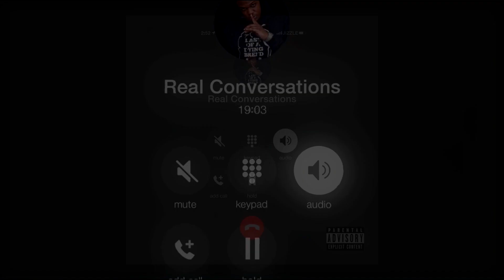The Reminder - Krystal Hall ft. Jizzle (Cardi B - Red Barz Remix)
**THE SONG IS ON ALL PLATFORMS!**  -  Wassup, y'all! It's always a gap in between my videos and I do apologize, but maybe this is the start of something new!

Enjoy this song I wrote to express my feelings and listen to it fully! If you rock with it and truly support me, share it on all of your social media platforms and tag me at @TheKrystalHall (Instagram + Twitter!)